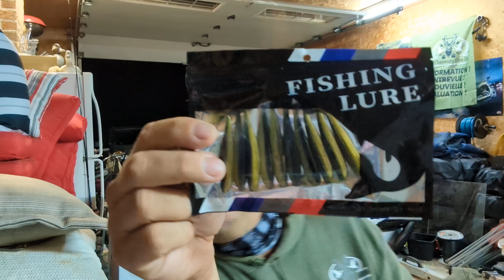ouverture de la chasse aux canards 2024 , concours tirage pour les participants.